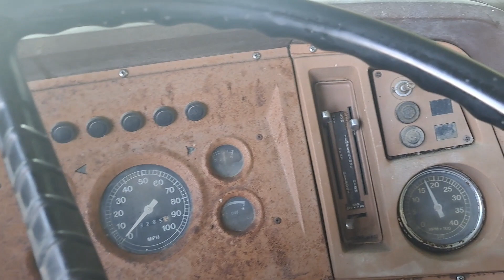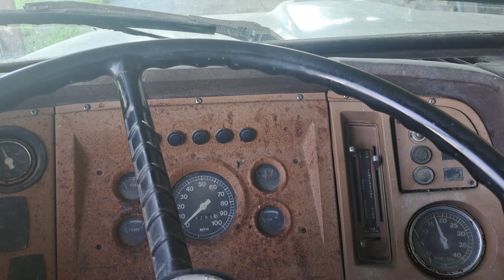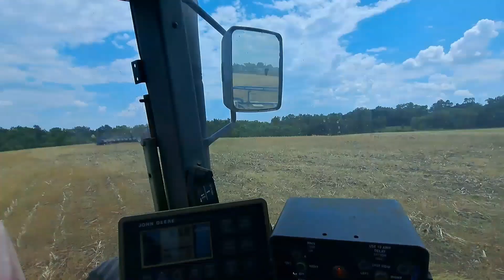Another 150 Acres of Soybeans in the Ground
We have been hitting it hard trying to get beans planted. It has been so dry that we have to keep our planters filled to get them to go in the ground.